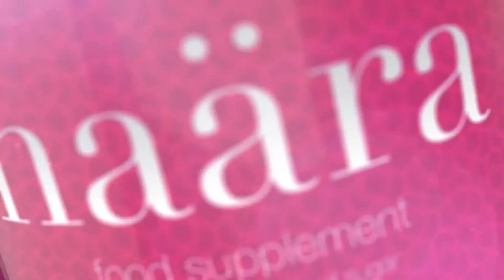Jeunesse Naära™ Beauty Drink Beauty Starts from Within